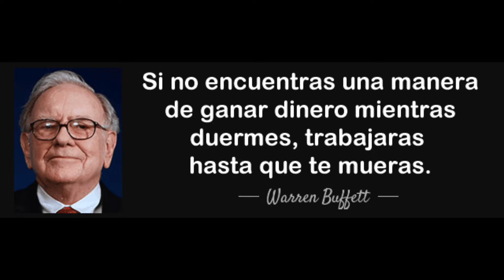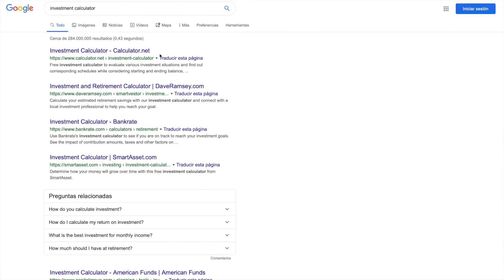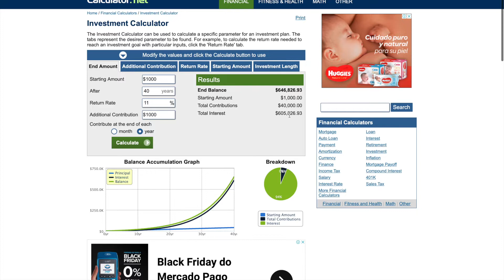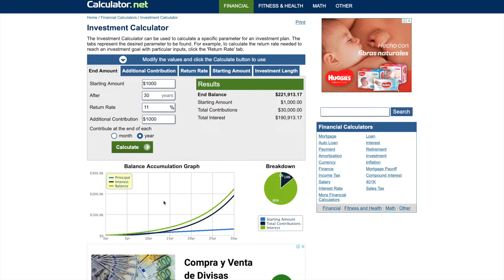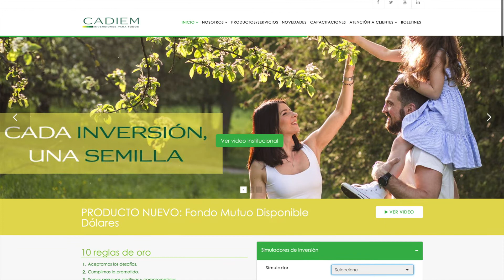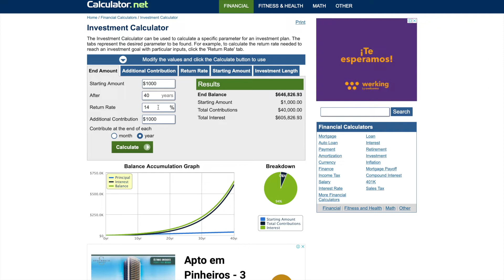Cómo obtener LIBERTAD FINANCIERA ! 😱💲 Aprende a invertir y NO ahorrar!📈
📈Enteráte cómo obtener libertad financiera!
¿Por qué NO ahorrar? Si desde el descubrimiento de América, ahorrarías 5.000$ POR día, todavía no tendrías 1 Billón de dólares. Sin embargo, Warren Buffet ya lo logró 88 veces, después de haber cumplido 50 años.
💲Entérate como logré comprar una maquina que me imprime dinero cada año. 💲
¡En vez de que yo le pago al Banco, el Banco me paga anualmente! ¡Aunque suene loco, es así!
📊Te animo a considerar invertir tu dinero, para lograr obtener una segunda fuente de ingresos, los llamados ingresos pasivos. Es algo que TODOS deberíamos hacer. ¡Es super fácil y práctico!
Para apostar a la economía de tu país, lo más práctico es invertir en Bancos. ¡Sin ellos, la economía de un país no funciona!

🧠👏App que yo uso para leer más rápido y durante el tráfico🎧🎓
(Consigue su prueba GRATIS por 30 días)

📚📚📚===Mis TOP sugerencias de lectura para el 2020===📚📚📚
📘Para mejorar tus hábitos: 7 Hábitos de la gente altamente efectiva – Stephen Covey
📕Para volverte más efectivo: La semana laboral de 4 horas – Timothy Ferriss
📗 Para inversionistas avanzados: Inversor inteligente – Benjamín Graham (El libro N°1 sobre la inversión de valor, sugerido por Warren Buffett)
📒Para mejorar tus finanzas: 23 Habitos inteligentes para tus finanzas personales: Consejos para mejorar tu relacion con el dinero (Spanish Edition) - El Contador

🌎🆓🌐Para estar 100% seguro navegando por Internet, uso NordVPN 🌎🆓🌐